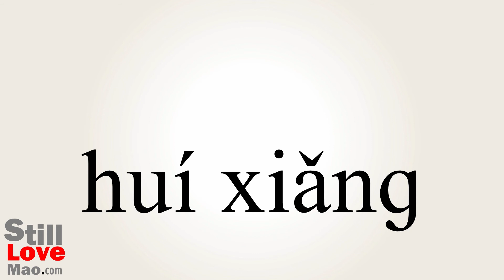How to Say Resound in Chinese